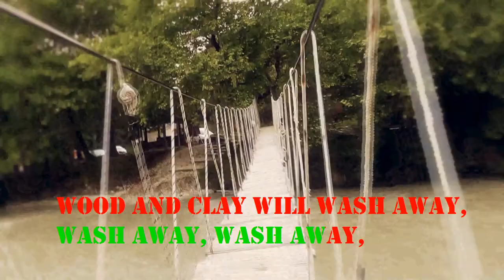Simple Song London Bridge is falling down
Build it up with sticks and stones,
sticks and stones, sticks and stones,

Sticks and stones will all fall down,
All fall down, all fall down